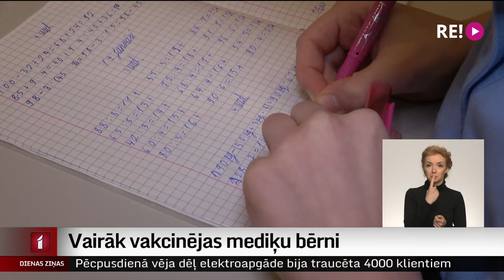Vairāk vakcinējas mediķu bērni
Svētku brīvdienu sekas sāk izjust arī Daugavpils skolās un bērnudārzos. Lai gan situācija nav tik kritiska, kāda tā bija oktobra vidū, karantīnā devušās jau 44 klases. Kā no saslimšanas cenšas izvairīties un kā sokas ar bērnu vakcinēšanu? Par to nākamajā sižetā.